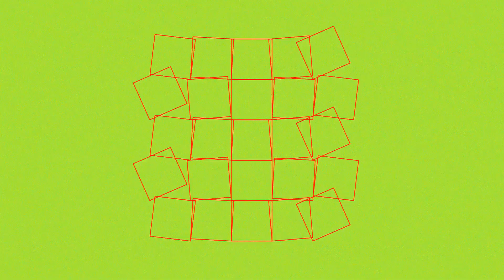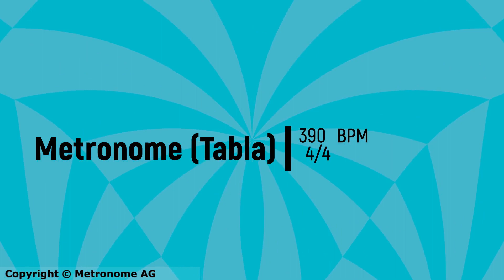390 BPM 4/4 (Tabla) Metronome